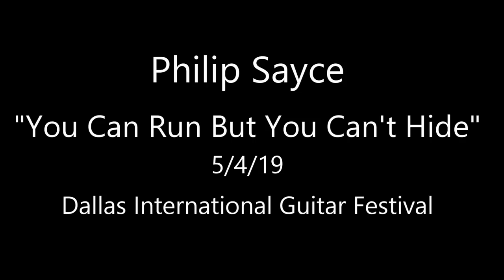Philip Sayce - You Can Run But You Can't Hide - 5/4/19 Dallas International Guitar Show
Philip Sayce - Guitar & Vocals, Sam Bolle - Bass, Michael Leasure - Drums
Filmed & Recorded on May 4, 2019 at the Dallas International Guitar Festival